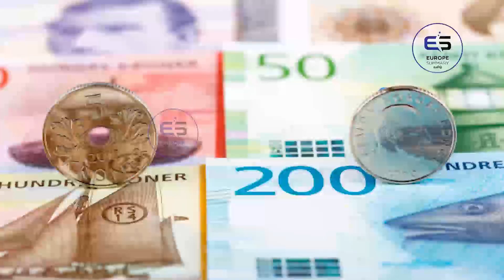ஐரோப்பிய செய்திகளின் சுருக்கம் - மதிய நேர செய்தி 06.07.2023